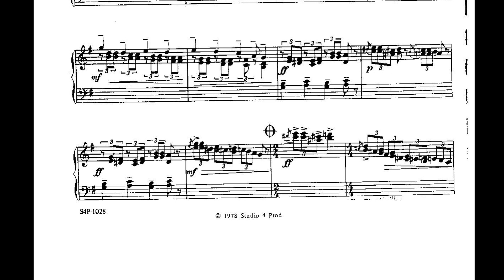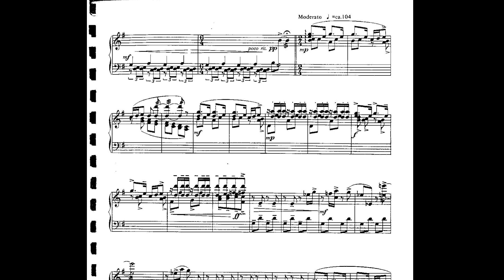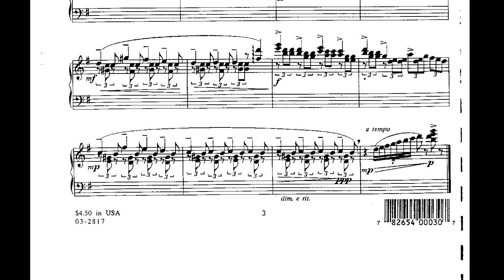Frogs - Keiko Abe (Marimba)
Frogs - Keiko Abe
Performer: Kevin Bobo

Frogs by Keiko Abe is her first marimba solo, and it's one of percussionists' favorites because of its playful character, moderate difficulty, and short duration.